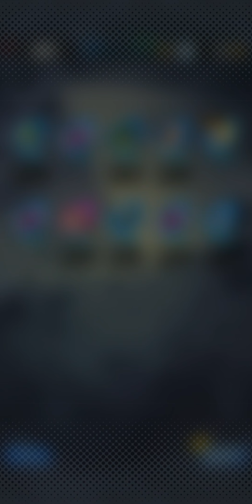181025 드래곤볼 레전드 일일 20 다이아로 뽑기 운은?! Dragonball Legends Rising Super Gogeta Janemba Summon Luck is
181025 드래곤볼 레전드 일일 20 다이아로 뽑기 운은?!

Dragonball Legends Rising Super Gogeta  Janemba Single Summon Luck is ~

Today my daily discount luck is?

Mr.Satan & Demon KING Piccolo

레전드 라이징편 초오지터 쟈넨바